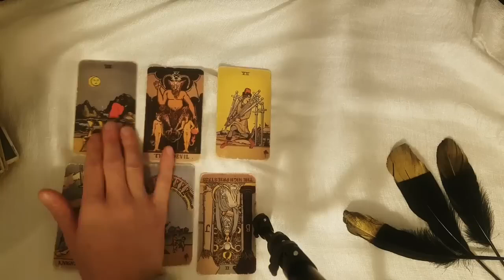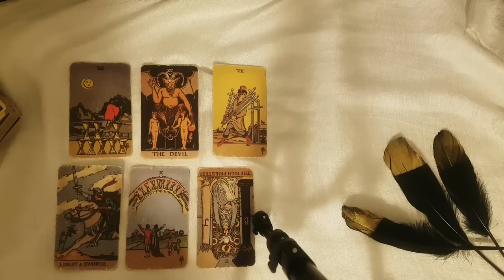ARIES 🖤 YOU'RE ON THEIR MIND! YOUR PERSON'S THOUGHTS OF YOU TODAY! 🖤 NOVEMBER 2024 TAROT READING